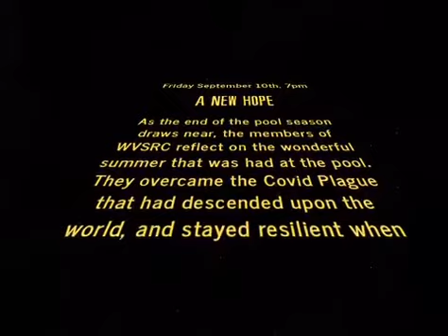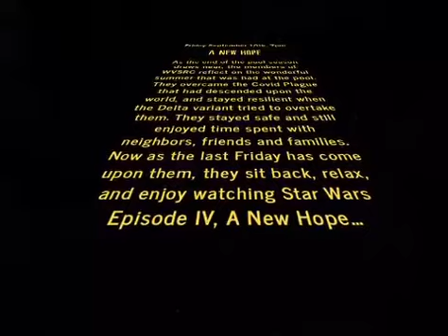2021 End of Season Family Night Promo